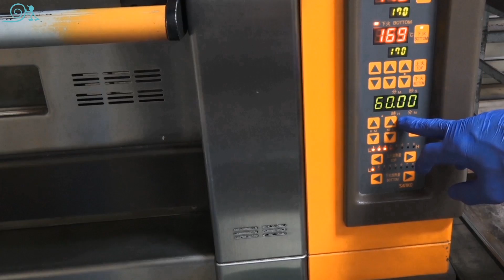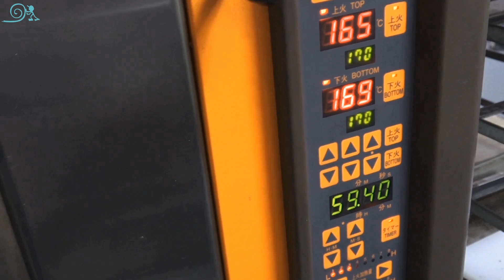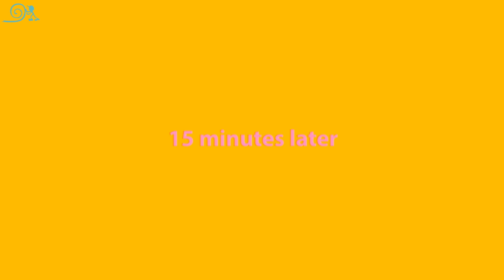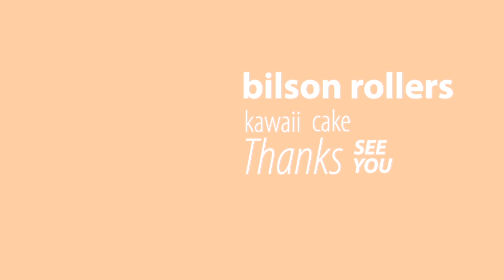ケーキ職人の究極のふわふわメレンゲで作るガトーショコラ(クラシック・ショコラ)の作り方 パティシエの職人技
キメを整えたふわふわメレンゲとメレンゲを合わせるまでの温かい温度がポイント！
背の高いおいしいガトーショコラ(クラシック・ショコラ)が完成します^^

◆機材
・撮影カメラ SONY FDR-AX40 4K 64GB
・マイク RODE Videomic NTG

●道具類
・キッチンエイド（ミキサー：ホワイト）
・ブレンダー（店でも使ってます）
・ハンドミキサー
・シノワ（こし器）
・セルクル15㎝　高さ4.5㎝※動画で使っているのより少し高さあります
・使っている回転台はコチラ
・カード